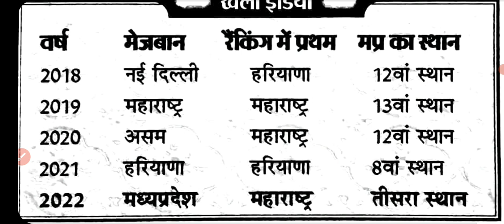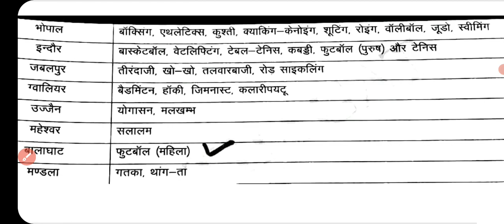खेलो इंडिया यूथ गेम्स 50 रामबाण प्रश्न|khelo india youth games mp|mppsc(s-42) अति महत्वपूर्ण रामबाण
नीचे दी गई लिंक से आप एमपीपीएससी प्री की s सीरीज की सभी वीडियो देख सकते हैं

Pre-11 books
Mains-44 books